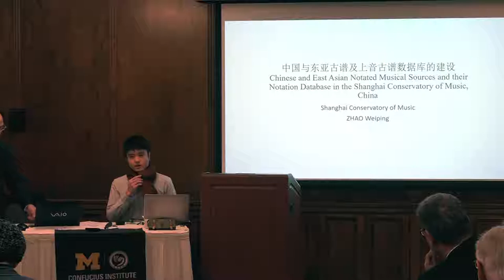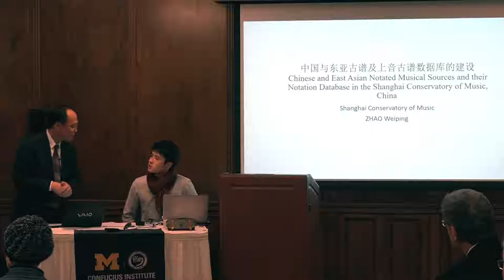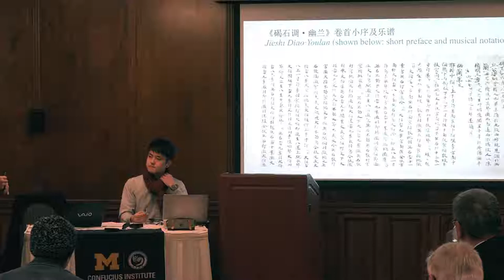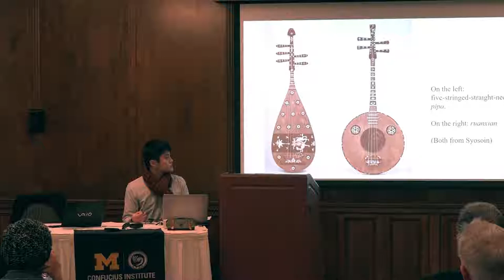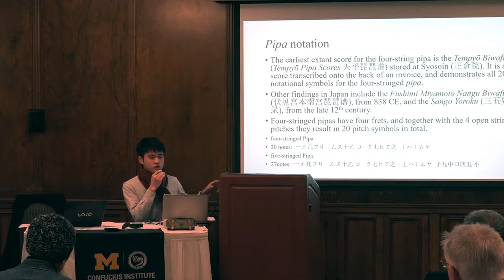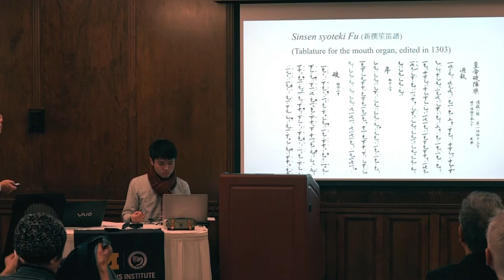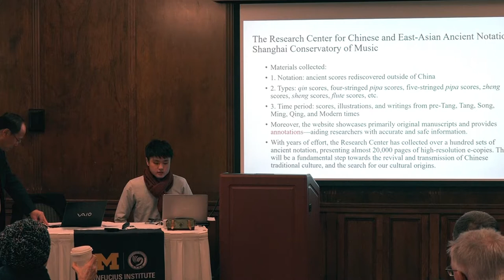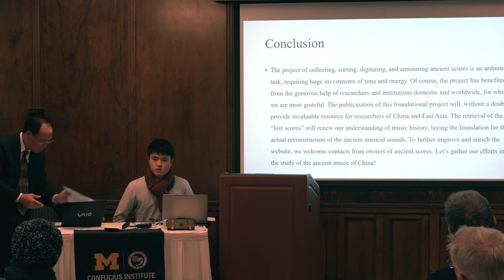"Chinese Notated Musical Sources and Database in Shanghai Conservatory of Music" by Zhao Weiping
Presented by: Zhao Weiping, Shanghai Conservatory of Music
Date: Wednesday, November 7, 2018
Location: Koessler Room, Michigan League

Abastract:
Before the emergence of Western neumatic notation in the 9th century, scores, different systems of musical notation appeared in China. Qin notation appeared as early as the sixth century AD. Since the eighth century, notational scores for pipa (lute), zheng (long zither), di and xiao (bamboo flutes), sheng (mouth organ) were produced, and exported to Korea and Japan, generating complete systems of music notation in East Asia. In recent years, a large number of ancient East Asian music scores were discovered, demonstrating that East Asian musical instruments and notation underwent extensive changes in the last millennium. How to understand, restore and/or reconstruct ancient music through historical musical instruments has become a complicated and timely job for Chinese music scholars. Launched in 2010, the East Asian Notation Research Center in the Shanghai Conservatory of Music has collected a large number of ancient and notated scores from all over the world, and established a database of ancient tablature and other kinds of musical scores. In September 2018, the Center published its ancient music website, making its collection accessible to international researchers. This lecture discusses the Center’s collection and examination of East Asian ancient notated sources and their interpretation.

About the speaker:
Professor Weiping Zhao is Chair, Professor and Advisor of Doctoral Students of the Department of Musicology at the Shanghai Conservatory of Music. He ​leads a national research project on Chinese Ancient Music History at the Shanghai Conservatory of Music, and directs the Center for Research on Music Cultures of China and Japan.